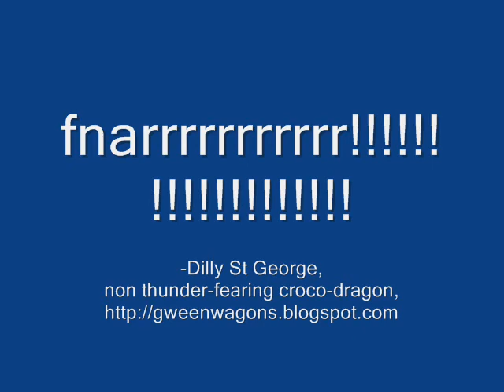THUNDER with Dilly the croco-dragon, JUNE 2009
Dilly demonstrates that she does not fear thunder, unlike her brother Bob T Bear (esq), who is hiding in the cupboard.